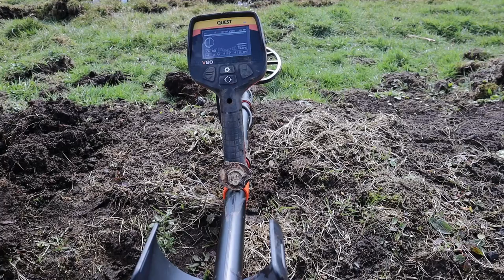Metaaldetectie met de Quest V80 metaaldetector